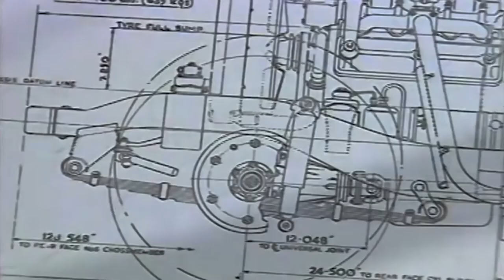DEBUT ON OCTOBER 26 | FIRST LOOK 2023 RANGE ROVER | OFFICIAL TEASER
DETAILS ABOUT THE CAR:
The New Range Rover will make its global debut at on Tuesday 26 October.
First image provides official glimpse of the new luxury SUV.
The New Range Rover is a vehicle with a peerless character, from the impeccable restraint of its exterior to the flawless tranquil sanctuary of its cabin. Informed by creative intellect and a desire for perfection, it doesn’t follow fashion or trend, but by a modernist design philosophy, combined with over 50 years of evolution, it is quite simply the most desirable Range Rover ever created.